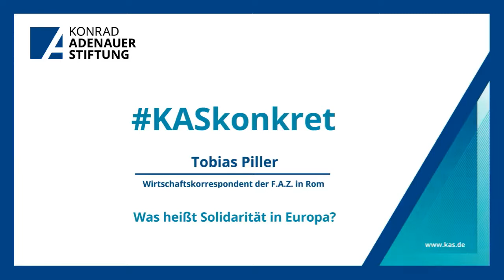KASkonkret | Folge 10: Tobias Piller (F.A.Z.): Was heißt Solidarität in Europa?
Zur Erfolgsgeschichte der Europäischen Union zählt nicht zuletzt die wirtschaftliche Integration. Offene Märkte, Rechtssicherheit und gemeinsame Regelwerke haben Staaten wie z.B. Deutschland, Frankreich und Italien nicht nur zu besonders starken Volkswirtschaften gemacht, sondern auch eng miteinander verflochten.

Umso bitterer wirkt es, wenn nun, anlässlich der umfassenden Gesundheits- und Wirtschaftskrise, alte Gräben ökonomischer und finanzieller Grundfragen wieder aufbrechen. Mehr noch: Vor allem in den südeuropäischen Ländern ergreifen die Streitfragen zur europäischen Krisenbewältigung mit großer Dynamik Politik, Presse und Öffentlichkeit. Emotion trifft politisches Kalkül. Versachlichung und Dialog werden daher einmal mehr essentielle Notwendigkeit.

Wie sieht es nun also aus mit der einerseits eingeforderten "Europäischen Solidarität“, andererseits mit den in den Verträgen zugesicherten Instrumenten einer stabilen Sozialen Marktwirtschaft wie z.B. dem Verantwortungsprinzip in Schuldenfragen?

Sind “Eurobonds“ oder andere Formen der Kredit- und Liquiditätssicherung eine Chance für Europa oder doch nur ein Milliardenrisiko für Sparer? Wo sollte man in Frankfurt oder Berlin an Grundüberzeugungen festhalten - wo müsste man mehr Verständnis und Sensitivität z.B. für die Perspektive Italiens oder anderer südlicher Länder aufbringen?

Der Wirtschaftskorrespondent der F.A.Z. in Rom, Tobias Piller, ist der herausragende deutsche Fachmann zur Ökonomie unseres so wichtigen Partnerlandes, der seit vielen Jahren Privatwirtschaft, Politik- und Staatswirtschaft sowie Wirtschaftswissenschaften in Italien aus nächster Nähe beobachtet. Er versteht wie kaum ein anderer, die italienische Wirtschaftsleistung zu würdigen und doch gleichzeitig auch bohrend ordnungspolitische Fragen im Sinne der Sozialen Marktwirtschaft zu stellen. Wir freuen uns daher sehr, Herrn Tobias Piller als nächsten Gesprächspartner für unser neues Format KASkonkret gefunden zu haben, um über Europa im Lichte von Wirtschaft und Finanzen zu sprechen.